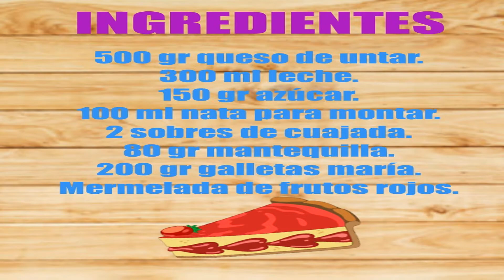TARTA DE QUESO CON MERMERLADA DE FRUTOS ROJOS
Estamos cerca de la navidad, ya sabeis que son dias que se come mucho y este postre no puede faltar, es una receta muy sencilla pero que sale increible, hoy hacemos TARTA DE QUESO CON MERMELADA DE FRUTOS ROJOS, animaros a hacerla y vereis como triunfais.